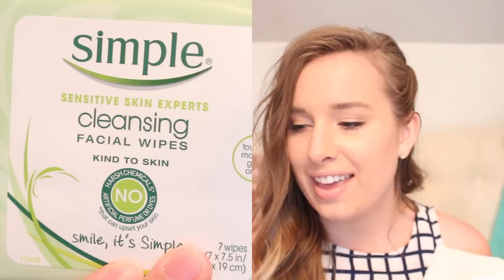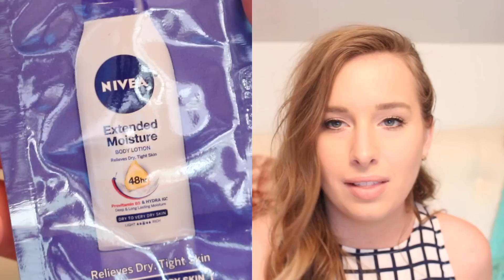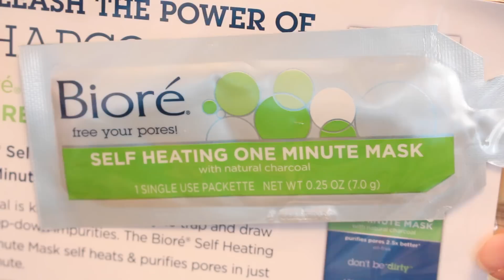Walmart Beauty Box | Fall Edition 2015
You get these babies 4 times a year, for only $5!